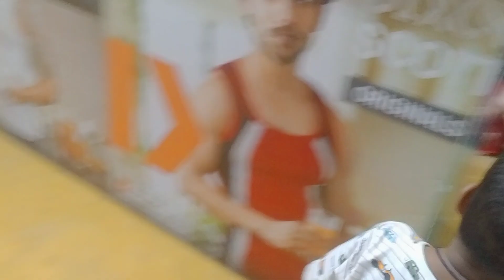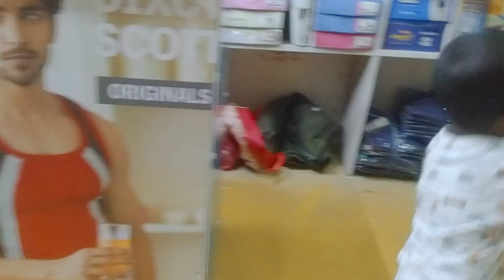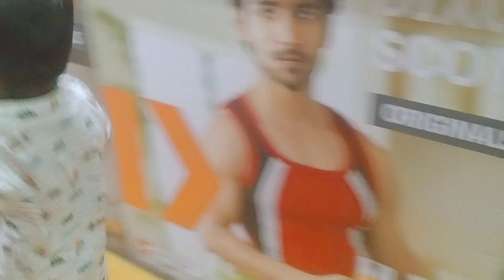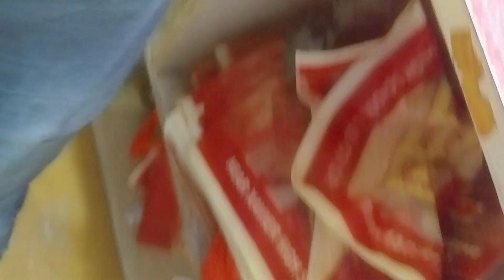GUDU କେତେ ଦୁଷ୍ଟ ଦେଖନ୍ତୁ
GUDU କଣ କରୁଛି ଦେଖନ୍ତୁ